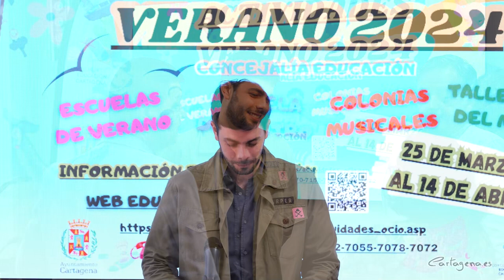Más de mil plazas gratuitas para las Escuelas de Verano en colegios de Cartagena, barrios y ...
El Ayuntamiento lanza sus Escuelas de Verano en colegios de Cartagena, barrios y diputaciones. El concejal de Educación, Nacho Jáudenes, ha explicado que esta edición hay más plazas, hasta 1.056, todas ellas gratuitas. La inscripción se abre este lunes y la admisión se basa en función de criterios de prioridad. Toda la información se encuentra en la página web de la Concejalía de Educación.

Las Escuelas de Verano están dirigidas a menores de entre 4 y 12 años de edad. Se realizarán en los meses de julio y agosto en horario de 9 a 14 horas, con posibilidad de aula matinal desde las 8:15 horas y aula canguro hasta 14:45 horas, así como comedor.

Los 13 centros educativos donde se van a realizar las escuelas de verano son Azorín (Molinos Marfagones), San Isidoro (El Algar), José Mª de Lapuerta, Luis Vives (El Albujón), Vicente Medina (Los Dolores), Concepción Arenal (Ensanche), Mediterráneo (La Manga), San Isidro (Los Belones), Antonio de Ulloa (Ciudad Jardín) y Vicente Ros (Ciudad Jardín), Aníbal (Los Mateos), Asdrúbal (Lo Campano) y Stella Maris (Virgen de la Caridad).

De las plazas ofertadas, 200 se destinarán también de forma gratuita a menores de los centros educativos de atención preferente de las zonas de Los Mateos, Lo Campano y Barriada Virgen de la Caridad. En estos enclaves también habrá comedor, para garantizar una alimentación saludable.